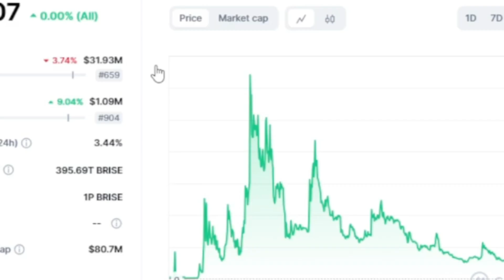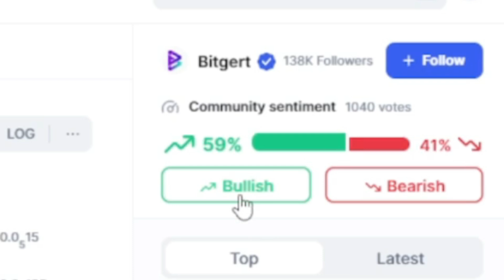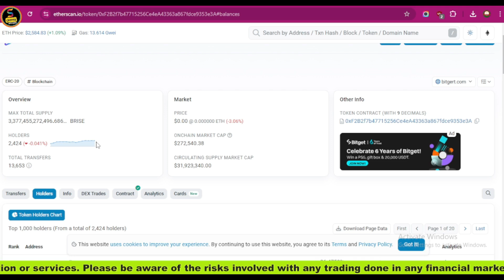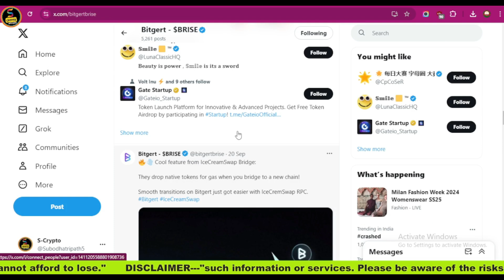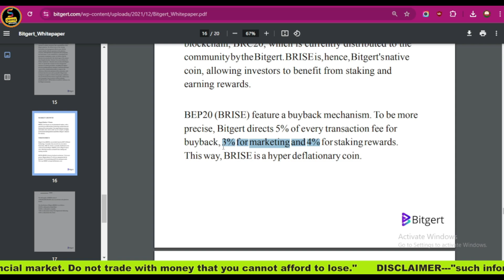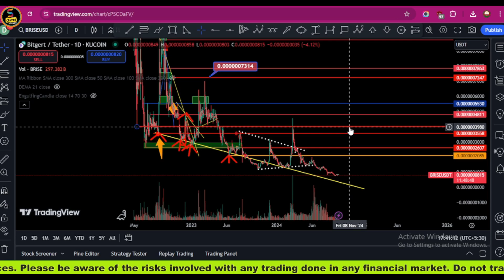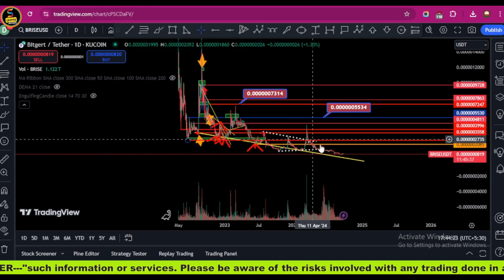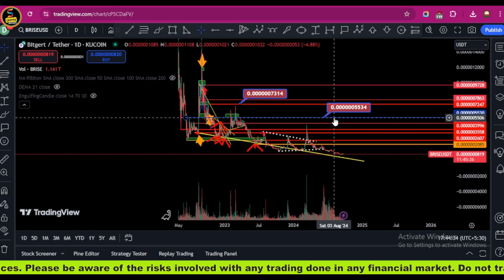Bitgert-Brise Latest 💥Upcoming || Brise may 💥10 हजार लगा है 80% loss | Kay hoga ab bitgert coin ??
💥EXCHANGE LINK 💥